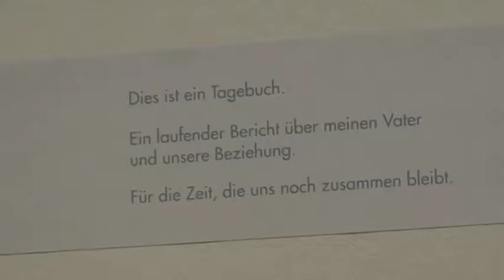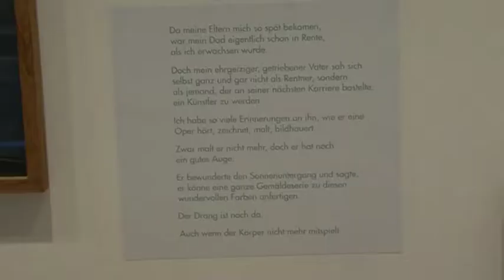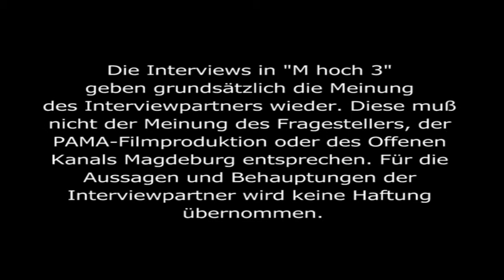Phillip Toledano: Einsamkeit und Schönheit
Die zwei Serien des Fotografen Phillip Toledano, die das Kunstmuseum seit kurzem zeigt, könnten unterschiedlicher kaum sein: „Days with my Father“ zeigt Aufnahmen intimer Momente, die von einer Welt erzählen, die klein geworden ist. „A New Kind of Beauty“ versammelt hingegen Porträts von Personen, für die ein Schönheitsideal den Ausgangspunkt zur Umgestaltung des eigenen Körpers darstellt.